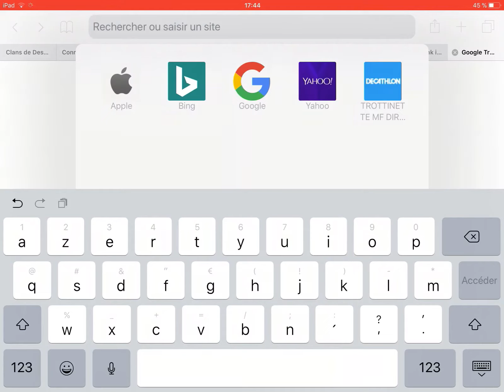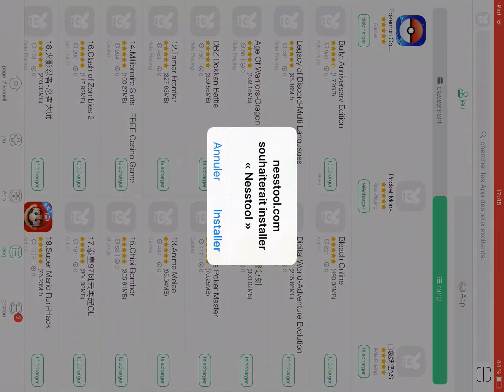COMMENT AVOIR CLASH OF CLAN HACKER !!!